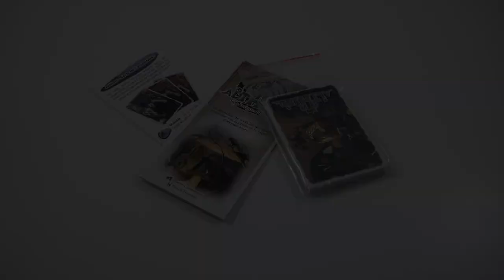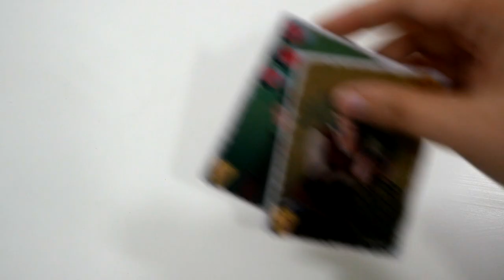Althing : Sous le signe d'Hela - l'extension en 2 minutes !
Althing est un jeu de course et de deckbuilding pour 2 joueurs. Sous le signe d’Hela en est la première extension.
Elle apporte toute une série de petits modules, qui peuvent être joués ensemble ou séparément.

Informations sur le jeu :
●  20 minutes
● Auteur : Flavien Champenois
● Illustrateur : Patrick Fontaine
● Editeur : Studio Twin Games

Informations générales :
●  Le jeu présentés a été envoyé par l'éditeur.